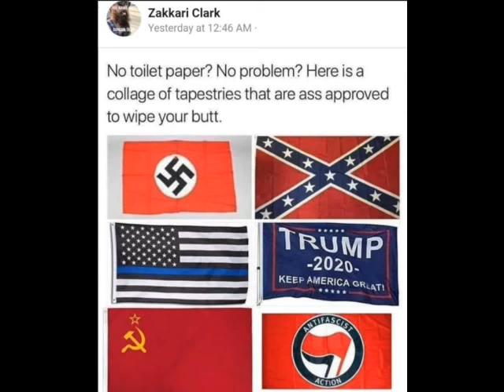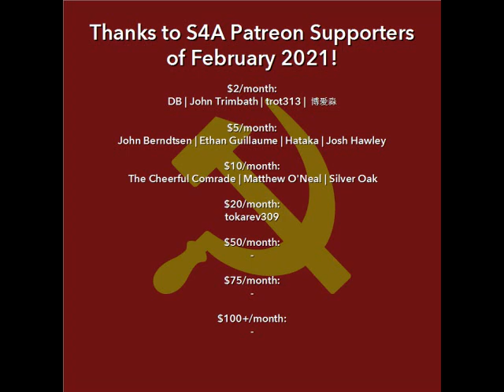"Letter to American Workers" (1918) by Vladimir Lenin. Audiobook + Discussion of Marxist Classic.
In this video: Shortly after the victorious 1917 Russian Revolution, Vladimir Lenin took time to send a written address to American workers over to the USA. In it, he discusses the USA's revolutionary tradition and encourages socialists in the USA to differentiate between types of armed conflicts, particularly those fought by imperialist capitalists for control of plundered, exploited gains versus those fought in service of the proletariat and semi-proletariat (rural peasantry).

0:00 Intro
0:50 Audiobook
35:21 Discussion/Comments
48:13 Credits